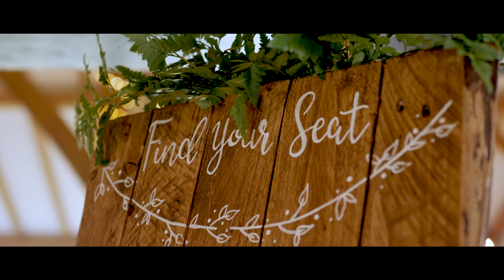Lisa and Kieran: Country Barn Wedding Video at Dodford Manor in Northampton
Lisa and Kieran married on March the 26th 2022 at the gorgeous country barn wedding venue, Dodford Manor in Northamptonshire.
Goofy. Full of love. Uniquely them. And a wedding that came complete with a 90s music section. What's not to love about days like these??
We LOVED filming their wedding day and what a way to start off our year.

We make wedding films for couples having more eco friendly weddings. Find out more about our ethical promises, and see if we're available for your big day